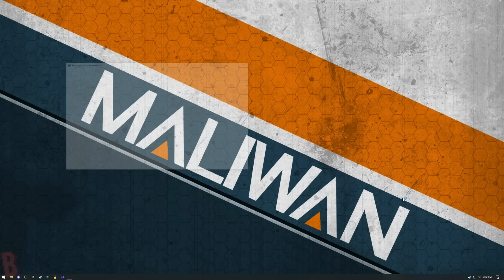Bisnap Streams Isaac: Repentance - Part 470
From the stream on March 12, 2023.